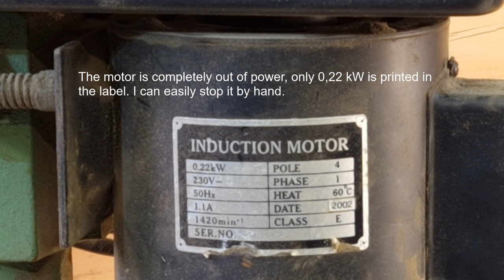From a toy to a real power machine. Upgrading a low power column drill to 1300W power tool.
I once bought a column drill. I liked it because it was nicely small in size.
But soon it proved to be underpowered and I couldn't use it for any serious work. I soon I forgot it in storage where it has been now laying 20 years or so. The unused device has plagued my mind and I finally decided to have a look if I could make it more powerful. I never investigated that drill closer and was happy to find a quite easy way to make it a real power tool.

Minimum number of parts needed, cost hardly nothing, installed for work in seconds. The corded power hand drill I can use for many purposes and move it from one tool into another.

This project suits perfectly to any real DIY man and I must say it was spice of life for me.